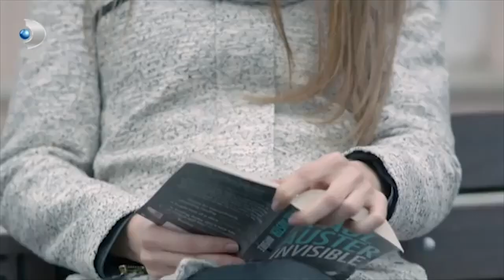Irmak, Pamir ile Karşılaştı - Merhamet 43. Bölüm